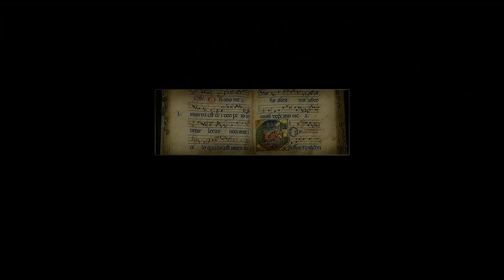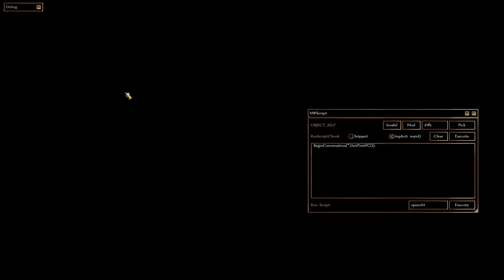Let's Play Tortured Hearts II EP11 - Mulgrave Road exploration.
After some progress in his quests, Bran takes the direction of Mulgrave Point. On his way: some peasants and an unfair landlord.

Check the Tortured Hearts modules on the Neverwinter Vault!